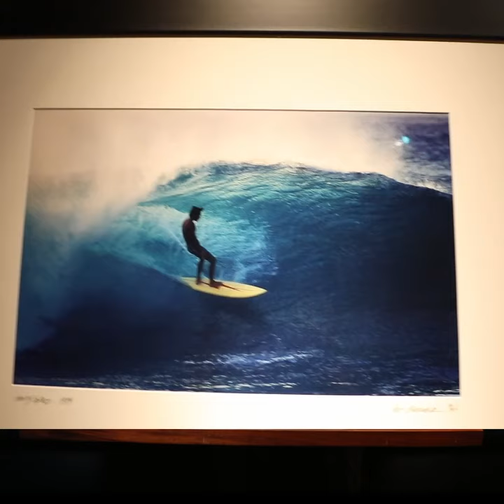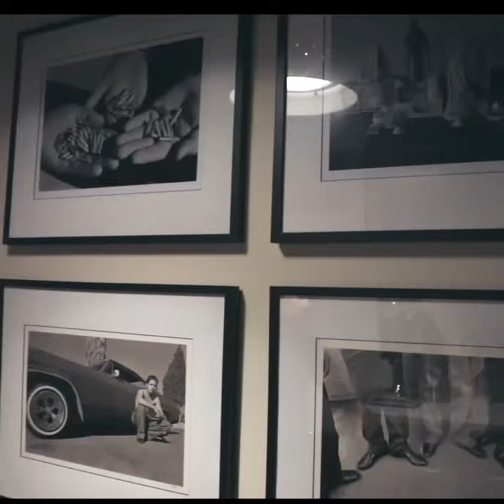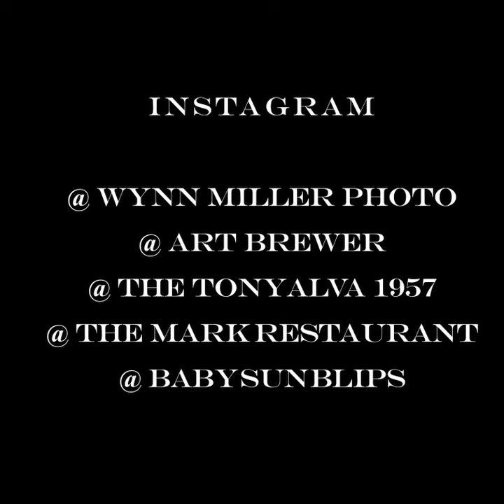Tony Alva discusses photographers Art Brewer & Wynn Miller at The Mark restaurant in Olympia, WA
Legendary skateboarder Tony Alva joins Lisa Scott Owen to talk about celebrated photographers Art Brewer and Wynn Miller - whose work can be currently seen at The Mark Restaurant in Olympia, WA.  Arts Walk Fall 2023 Oct 6-7